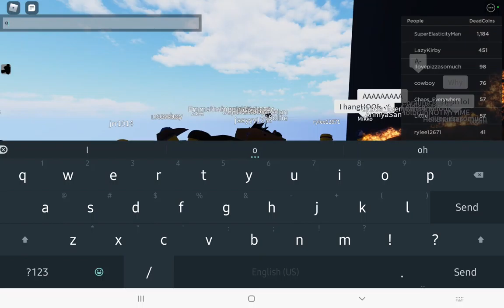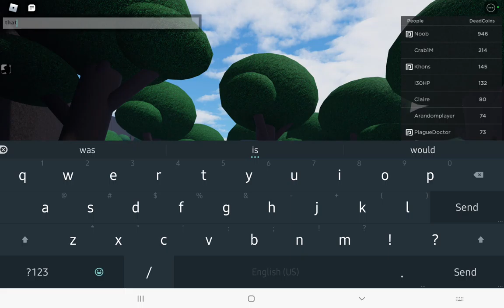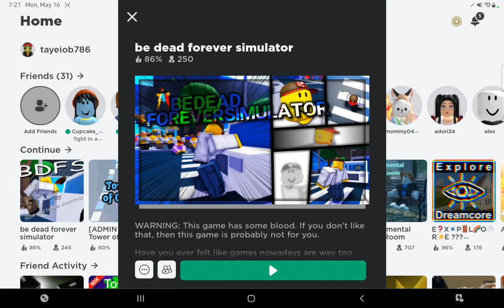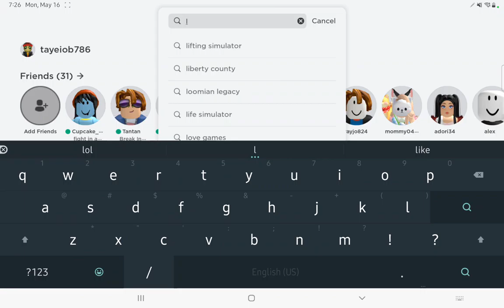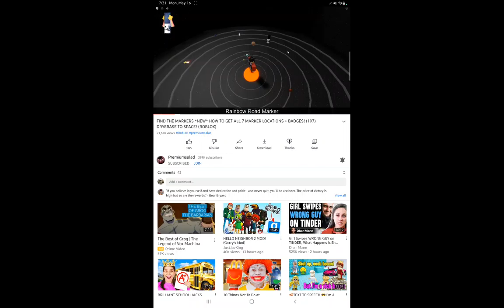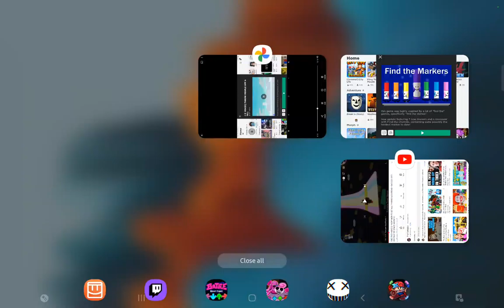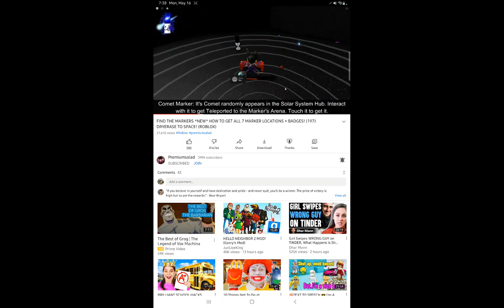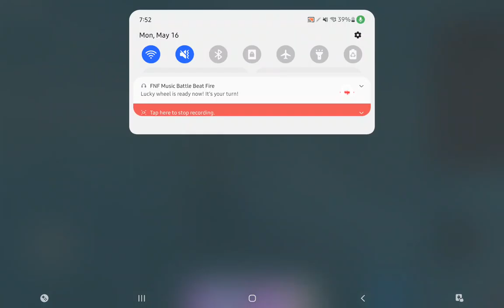May 16, 2022